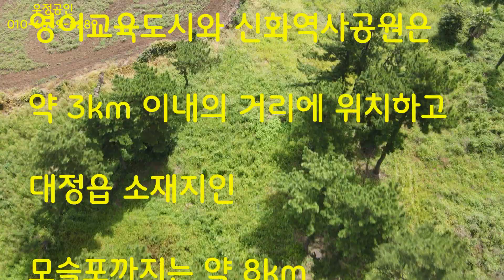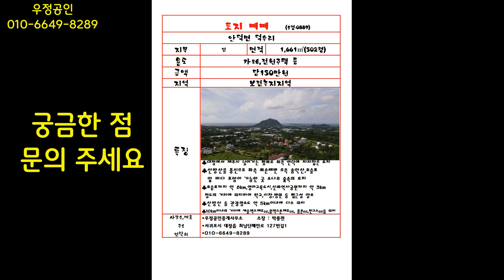우정 0889제주특별자치도 서귀포시 안덕면 덕수리 멋진 전원주택지 매매안내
하늘은 흰 구름이 두둥실

시원한 바람 살랑살랑

참 좋은

날입니다.

오늘은

평화로에 인접한

숲속의 멋진 전원 주택지를

소개해 드리겠습니다.

대정 안성삼거리 교차로에서

제주시로 넘어 가는 평화로 서광동리

소인국테마파크 넘어 가기전 좌측 언덕배기

산방산을 중심으로 좌측은 화순 앞바다

우측은 형제섬,송악산 앞 바다와

모슬포 앞바다 까지 조망이 나오는

 참 좋은 위치의 토지

영어교육도시와 신화역사공원은

약 3km 이내의 거리에 위치하고

대정읍 소재지인 모슬포까지는 약 8km

제주공항 까지 약 27km의 거리로

자동차로는 약 40여 분 걸리겠네요

산방산은 5km이내에 있고

약 10km이내에 용머리해안,

화순 금모래해변  등

관광명소도 다수 위치합니다.

본 토지 인근에는

드문드문 별장식 주택과

팬션용 주택등이 혼재하고

고급 전원주택이 드문드문

자리잡고 있는지역으로

최적의 전원 주택지이기도 합니다.

주변은 소나무 숲으로

이루어져 있어서 숲속 향기도

상당히 좋은 지역입니다.

본토지는 보전녹지지역에

지목은 전으로 되어 있구요

면적은 502펑 정도 됩니다.

 매도희망 가격은

평당150만원이 되겠습니다.

관심 있으시거나

궁금한 점 있으시면

사무실 방문해 주세요

자세히 설명드리고

현장 방문 도와

감사합니다